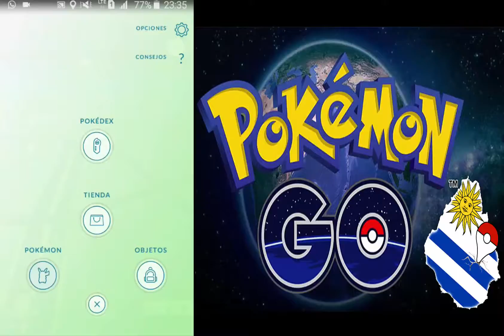POKÉMON GO en URUGUAY | EP 1 | Primeras impresiones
Aquí va el primer video de esta serie que pretendo hacer con pokémon go, simplemente es mi primer video en youtube y quiero mostrarles un poco de pokémon go en uruguay, y pokémon go en general, dar consejos, estrategias y demás cosas interesantes.

De más esta decir, que si tienen algún consejo que quieran darme, ayuda, o simplemente sugerencia de qué puedo hacer para mejorar la serie serán absolutamente bienvenidos!

PD: Perdonen que el video sea largo, simplemente es porque es el primero, el resto serán videos mucho más cortos.

Salute,

Mory